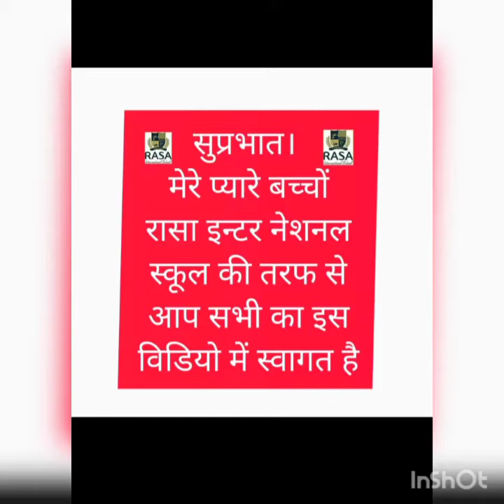Hindi | class kg | ईमानदार सिपाई